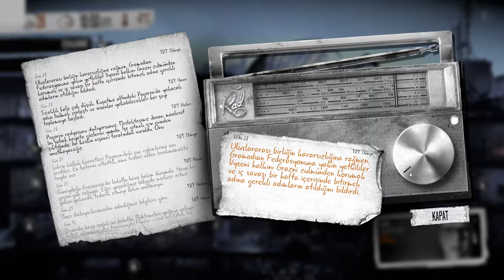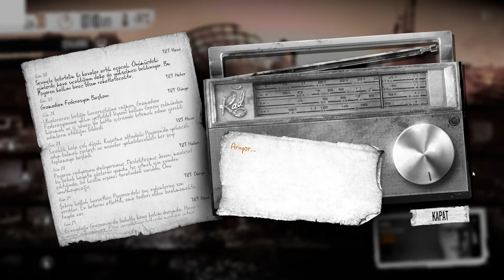This War Of Mine Bölüm 5/2 Zor Günler Geride Kaldı.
Kara Kış Bitmişti Fakat Savaşın Mevsimleri Bitmek Bilmiyordu Hayatta Kalmak Zorlaştıkça Yaşama Hevesimiz Daha Ağır Geliyordu.